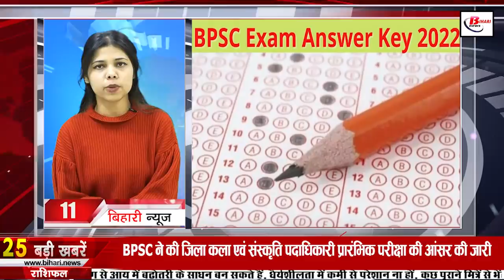Bihar news of 23rd February 2022 Nitish Kumar,Bhojpuri,BPSC,Bihar Budget,Bhagalpur,Patna high Court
Daily Bihar news 23rd February 2022 of all districts in Hindi. Info of Nitish kumar,Bhojpuri,BPSC,Bihar Budget,Bhagalpur,Patna high Court

1. Accelerated rectification of land documents

2. Today in Bihari identity we will talk about Shilpa Shukla

3. Security of the assembly will be tightened

CMNitish will again raise the demand to include Bhojpuri in the Eighth Schedule

5. Anganwadi workers protest

6. Broadcast Engineering Consultants India Limited (BECIL) has announced vacancies

7. Alert regarding rain amid frost in many districts of Bihar

8. Investigation of North Bihar Gramin Bank fraud case now in the hands of CBI

9. So many applications have come so far in the student credit card scheme

10. The Chief Minister reached Bhagalpur under his first social reform campaign

11. BPSC has released the answer key of the District Art and Culture Officer Preliminary Examination.
Bihar Public Service Commission has released the answer key of District Art and Sanskrit Officer Competitive Examination, the candidates participating in this examination of BPSC can register their objection till March 4, 2022 / BPSC regarding this. As per the notice released on .nic.in, the General Studies subject paper in this exam was held on 29 January 2022. All the provisional answers for all the questions in Question Booklet Series A, B, C and D of this examination are available on the Commission's from 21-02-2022.
12. Along with the means, increased selection of police also

13. East Central Railway achieved remarkable achievement in the field of freight loading

14. Extended time limit for formation of wards for settlement of claim objection

15. You will get to see a lot in East Champaran's Gandhi Museum
16. Bihar Day celebrations postponed for two years this time on a large scale
17. BiharAssemblySpeaker held a meeting with all the parties to ensure that the session be held peacefully

18. Vijay Choudhary hints at many bills coming in the Biharbudget session

19. By doing the misfortune of the youth of Bihar, Nitishkumar ji went on to become the President

20. What will increase and more difficulties for LaluYadav?

21. IITs here will take JEE Advanced exam
This time for the new academic session, the responsibility of conducting JEE Advanced examination has been given to IIT Mumbai, that is, as soon as NTA releases the main 2022 schedule, IIT Mumbai will also release the JEE Advanced 2022 date accordingly. Along with this, JEE Main 2022 for enrollment in NITs as well as IITs and other engineering institutes will be held in April and May. NTA officials said that CBSE board exams are going to start from April 26. JEE exam can be held before the board exam. This time JEE Main is to be conducted in two sessions.
22. Change your picture in Aadhar card online sitting at home

23. Team India started preparations for the T20 series against

The three match T20 series between India and Sri Lanka is going to start from 24 February. The first T20 is to be played at the Bharat Ratna Shri Atal Bihari Vajpayee Ekana Cricket Stadium in Lucknow. Team India, who reached Lucknow from Kolkata on February 21, participated in the first practice session on the previous day and sweated profusely during the net session. During the recently concluded series against West Indies, all the players were in the bio bubble, due to which Team India did not need to be quarantined before the series. Virat Kohli, Rishabh Pant, and Shardul Thakur were rested for this series. Has gone.
24. Today's date is recorded in the history of India for many reasons.
Actress Madhubala died on this day in 1969. In 1970, this day was declared as the National Day of the country of Guyana. Davison of Canada broke Kapil Dev's record set in 1983 by scoring the fastest century in the 2003 World Cup. About 160 people died in the ethnic violence in Iraq in 2006. India's famous painter MF Hussain was granted the citizenship of Qatar in 2010. The birth of Hindi film actress Bhagyashree in 1969. Indian in 1982 Birth of politician Karan Singh. Novelist Amritlal Nagar died in the year 1990 in the literary world.
25. PatnaHighCourt gave a warning to the Thanedaros

26. With the commissioning of Munger Ganga bridge, the appearance of the area started changing.

27. Manjhi himself will become the Chief Minister by making Nitish the President